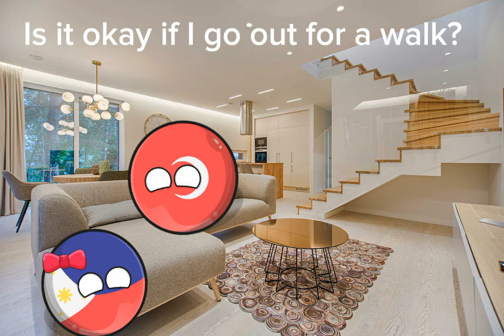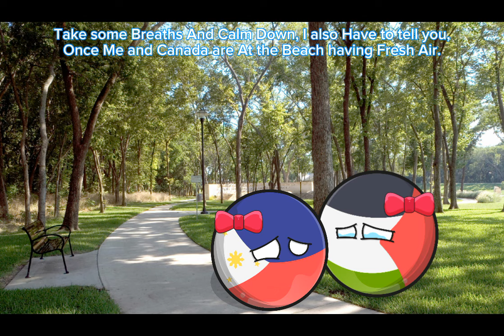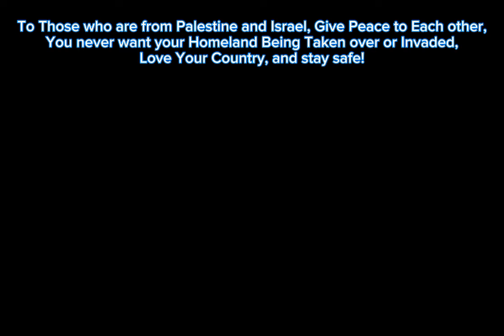Philippines supports Palestine Now? (Countryballs Short Video)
Note: I'm planning to change Philippines's Gender and voice, Cuz I passed His/Her Independence day. Something may happen There.

The Real life Pictures were from Google BTW!